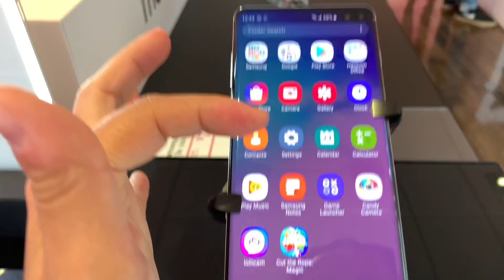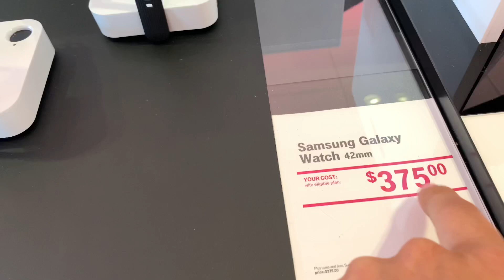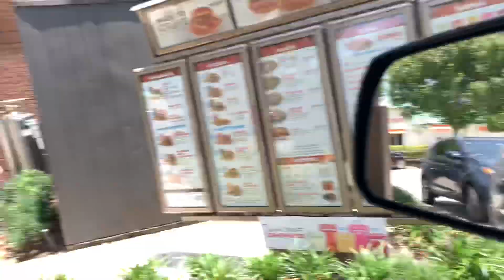O DIA INTEIRO COMENDO O QUE A PESSOA DA FRENTE DECIDIU #2 SERÁ QUE TIVEMOS SORTE?